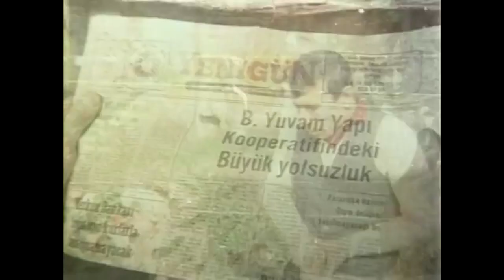Kınalı Hanzo | İlyas Salman FULL HD Komedi Filmi İzle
Başlık parası için kente inen bir köylüyle, tanıştığı bir kızın öyküsü...

Oyuncular: İlyas Salman, Behçet Nacar, Nermin Denizci, Kazım Kartal, Arzu Atalay, Jale Öz, Şahin Nacar, Oktar Durukan, Hikmet Taşdemir, Tuncer Sevi, Sadettin Durak, Kemal Bozbağ, Arap Celal, İhsan Gedik, Akif Kliman
Yıl: 1989
Tür: Komedi
Yönetmen: Yılmaz Atadeniz
Senaryo: Yılmaz Atadeniz
Yapımcı: Behçet Nacar, Cengiz Nacaroğlu
Görüntü Yönetmeni: Rafet Şiriner